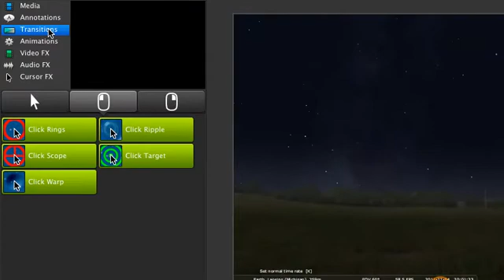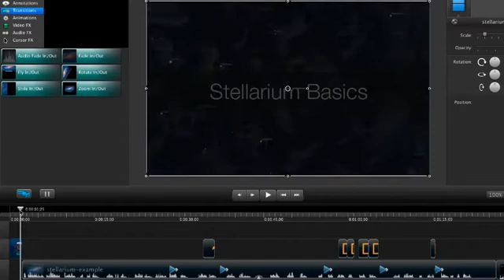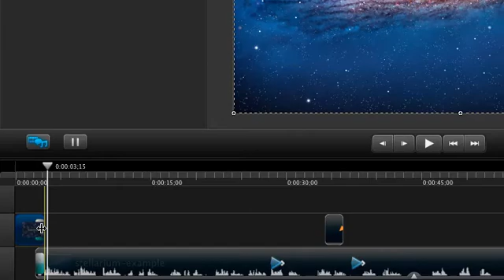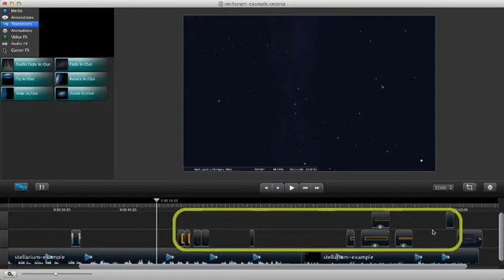Camtasia for Mac 2 - #9: Make your screencast stand out: Transitions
Video topics:
0:23 - Kinds of transitions
1:12 - Fading between clips
1:52 - Creating a crossfade
2:12 - Fading annotations in and out
2:55 - Adding transitions to several clips and annotations at once